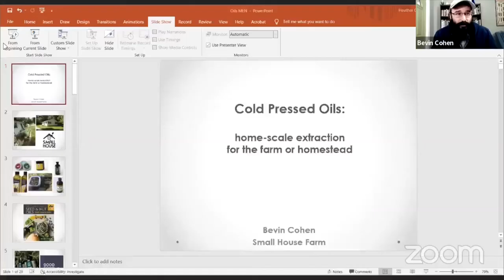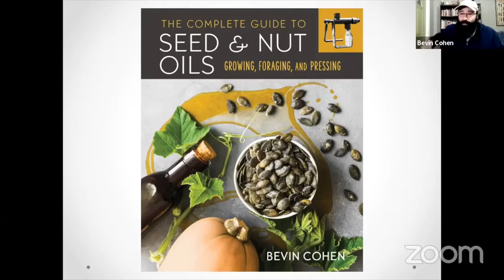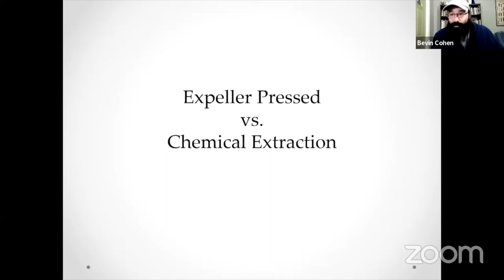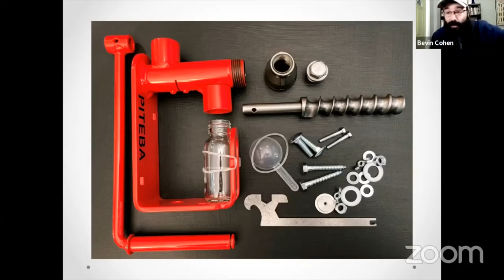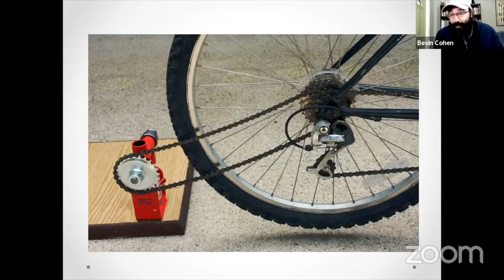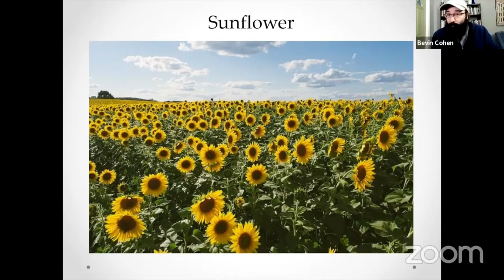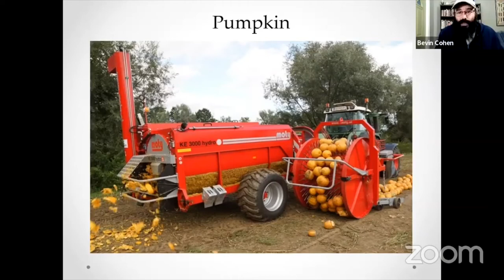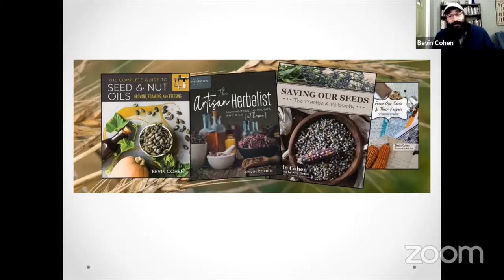Homemade Oils for Cooking and Health Virtual Event with Bevin Cohen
Learn about growing, foraging, and pressing nut and seed crops to produce high-quality oils for culinary and other uses.

Press your own right at home – homemade oils for cooking and health.
Join herbalist and author Bevin Cohen in this one-hour workshop on growing, foraging and pressing your own seed and nut oils at home.

Bevin shares his decade of experience as an oil presser and discusses growing and processing oilseeds; equipment options for ease, cost, and convenience; as well as best-practice techniques for filtering, storing, and using your freshly pressed oils.

Bevin Cohen is an author, herbalist, gardener, seed saver, and educator. He is the owner of Small House Farm, a sustainable herb farm in central Michigan, offering a full line of herbal wellness products crafted from herbs that are grown or gathered from the wild and oils that are cold-pressed at the homestead. The products are sold across the US and have been featured in numerous magazines.

He is the author of The Complete Guide to Seed & Nut Oils, The Artisan Herbalist, From Our Seeds & Their Keepers and Saving Our Seeds. He serves on the boards of the International Herb Association, the Slow Food Ark of Taste Seed Bank, and the advisory council for the Community Seed Network. He lives in Sanford, Michigan.

or from your favourite book retailer.
New Society Publishers’ mission is to publish books for a world of change in a way that has a minimum impact on our environment.